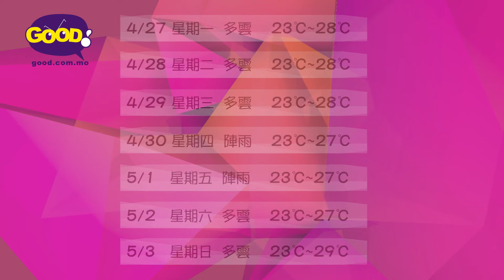《Weather Gals》| 4月27至5月03日天氣 | 好傳媒Good.com.mo